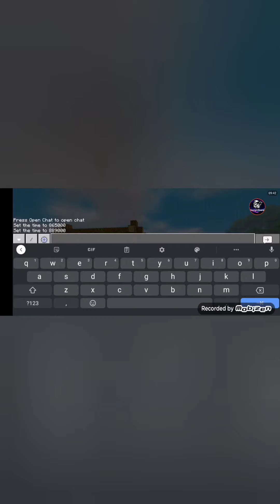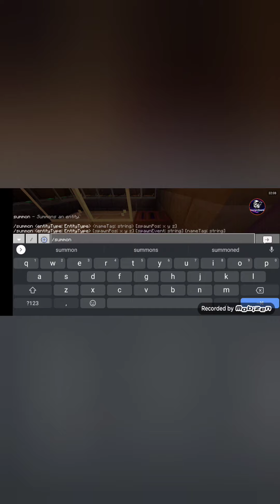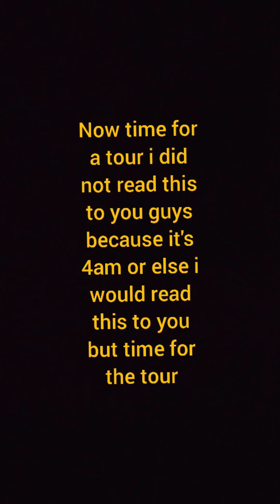Blox City Build #1 (midivel)